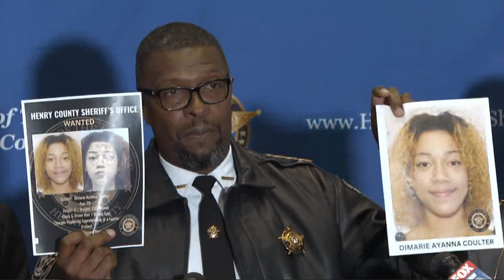Henry Co. officials give new info in capture of suspect wanted in shooting officer, killing another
The suspect was captured Sunday, Nov. 13 in Bibb County.